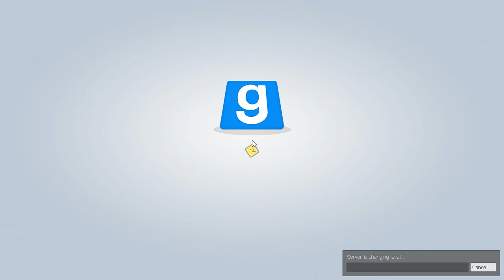Hide the Booze! (Prop Hunt)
I like to become random objects, hide, and surprise tickle you. What do you fancy?

Prop Hunt is a simple Garry's Mod (and other source games) game where one team becomes props to hide around the map and the other team has to find them! It's a very amusing game. Hehe.

Vine: zeroyalviking